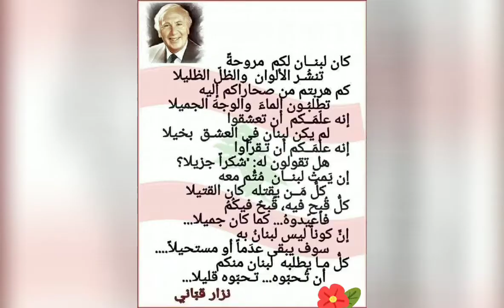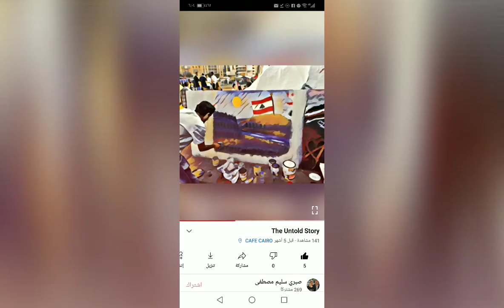رجل مصري وفلسطيني من برج البراجنة يسأل عن علم لبنان 🇱🇧 💓 🇱🇧 💓 🇱🇧 💓 🇱🇧 💓 🇱🇧 💓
يوم المذلة لمن مات فيهم ذلك اللبناني الكبير واسمه ورسمه ذاع في مصر 🇪🇬 ولبنان